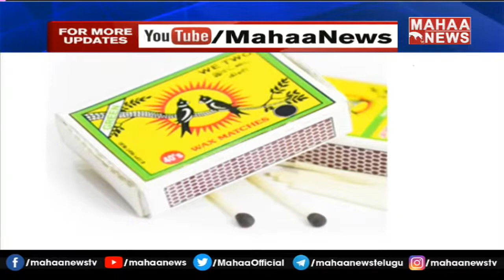అమ్మ బాబోయ్.. అగ్గి పెట్టె ధర 2రూపాయలు -14ఏళ్ల తర్వాత పెంపు: Match Box Prices Raised | Mahaa News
అమ్మ బాబోయ్.. అగ్గి పెట్టె ధర 2రూపాయలు -14ఏళ్ల తర్వాత పెంపు: Match box prices also raised